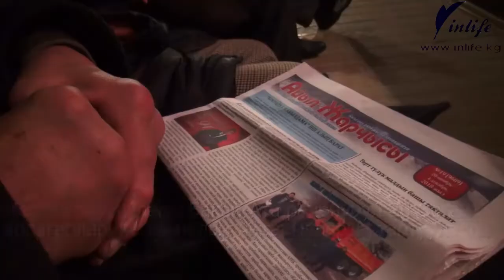inlife_videos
Добро пожаловать на официальный канал inlife!